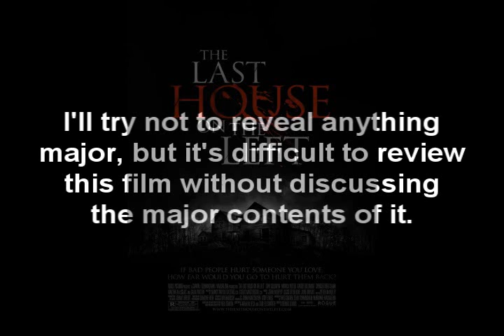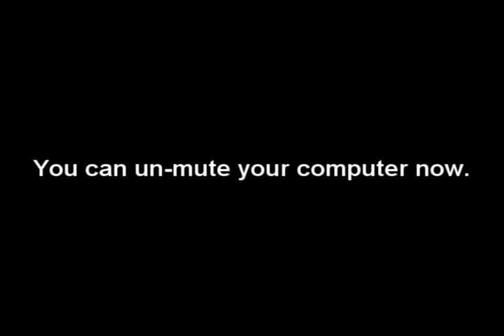My thoughts on The Last House on The Left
What I thought of the The Last House on The Left.